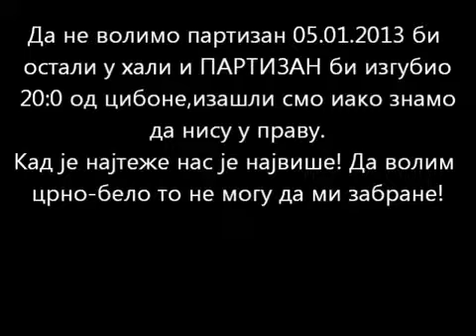Grobari - Zabranjeni - Nista nisi skrivio !! Zabava Smesno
Zabava - Smesno - Zezanje - Share !!!